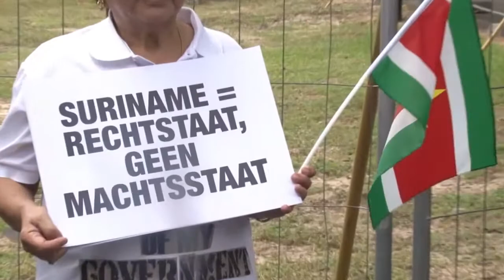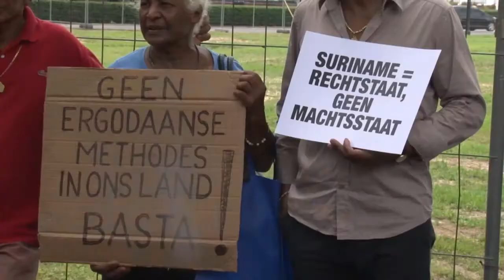12 07 2017 Vreedzaam Protest voor gebouw Hof van Justitie